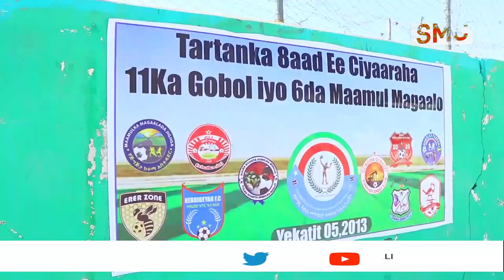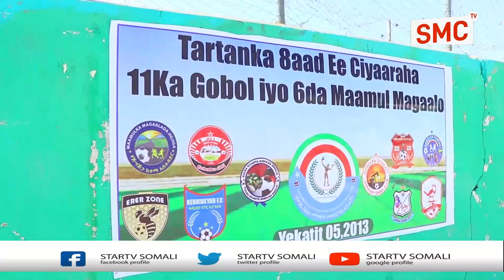Tartanka kubada laliska ayaa ka furmay magalada jigjiga